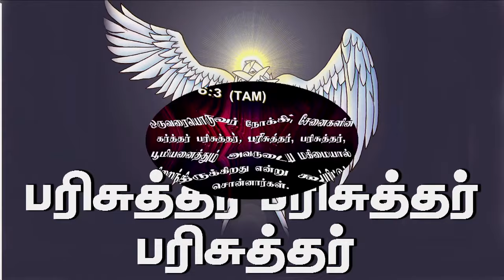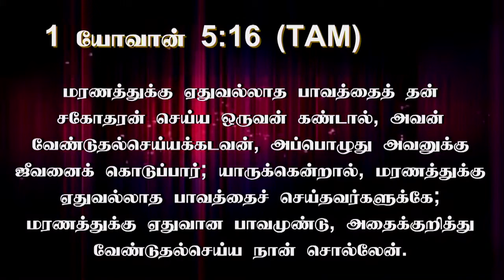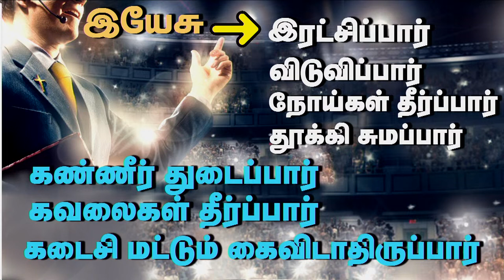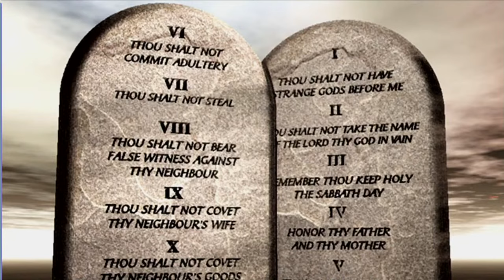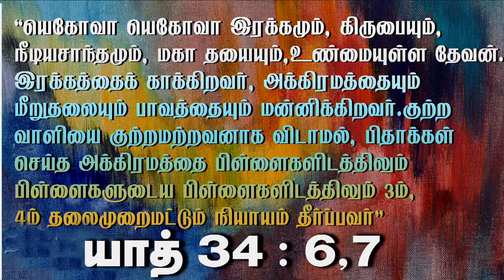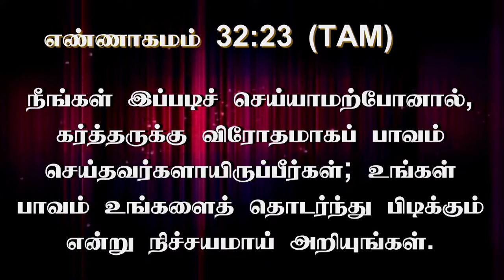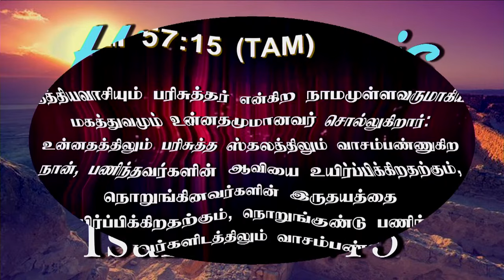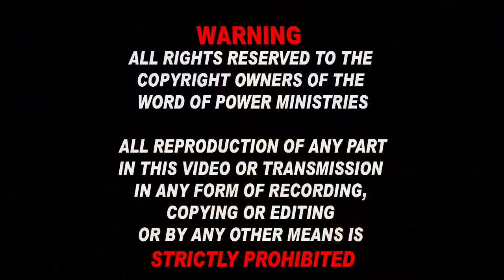22nd Jan 2024 - Monday